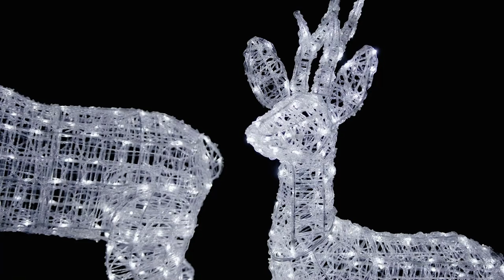How to Assemble: Swinsty Stag | Lights4fun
mpress all your guests this Christmas with our showstopping Swinsty stag! Standing a 1.25m tall and illuminated by 240 dual colour LEDs, this unmissable stag can be lit in either white, warm white or a mixture of the two, so you can create a spectacular winter display in your garden.